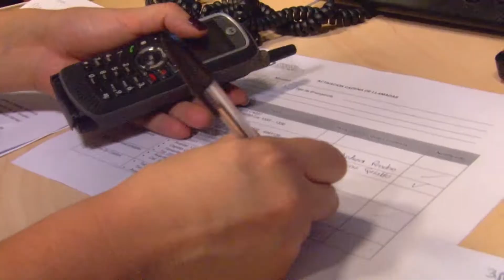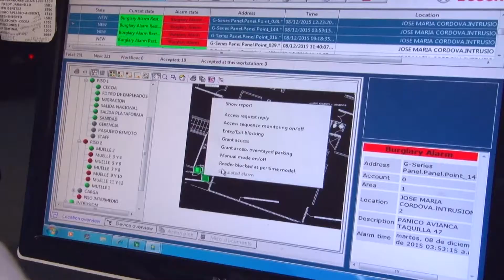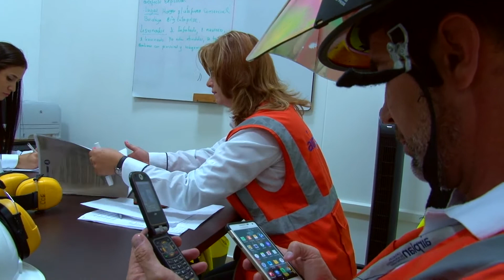simulacro AIRPLAN 2016 colorizado